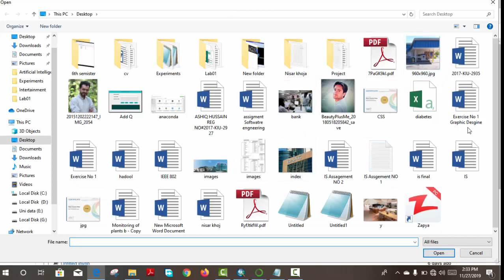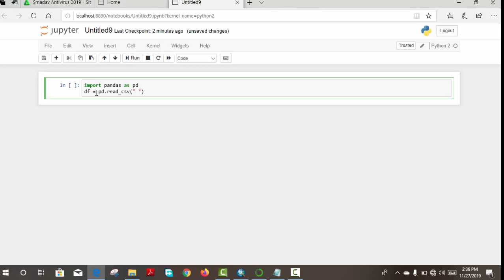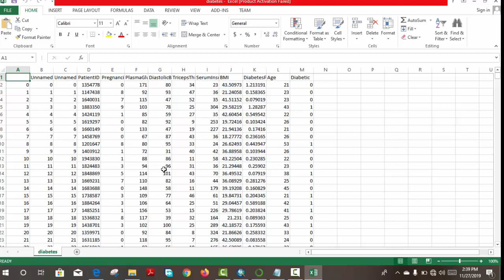Python: - | How to Import and Read Excel Data in Python | Getting Excel Data in Python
Hey Friends, This is Nisar HuSyN Khoja, Coming back with another Video, in this tutorial we'll learn Python: - | How to Import and Read Excel Data in Python | Getting Excel Data in Python
Background NCS Music Links: Music 1: Music 2:

For Source Code Coming soon.